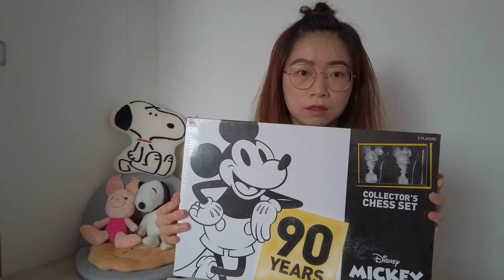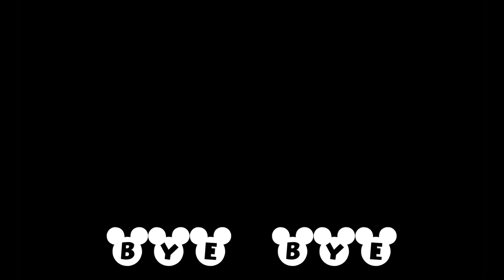ᴍʏ FIRST ᴜɴʙᴏxɪɴɢ ᴠɪᴅᴇᴏ| 我的第一支开箱视频| CHESS SET UNBOXING | 居家隔离期间做的事情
stayhome for the No. 29th day, I bought a super cute chess set to release my stress (believe it or not, I felt very stressed lately while staying at home every day. Surprisingly, I decided to create my very first unboxing video. First try, since there's no one recommended this product in Chinese, so I decided to give it a try. I hope it works well.
居家隔离的这段时间 还是忍不住想要买东西减压。入手了这一套棋 然后发现没有人做过这个棋盘的开箱视频 那就让我来吧！ 第一次制作 望笑纳～

A special thank to MORGAN P, who led me to the chess field and taught me how to play it. :)))

             RED VELVET "POWER UP"
             HEBE田馥甄 “要说什么”